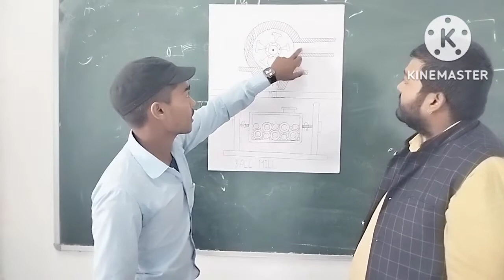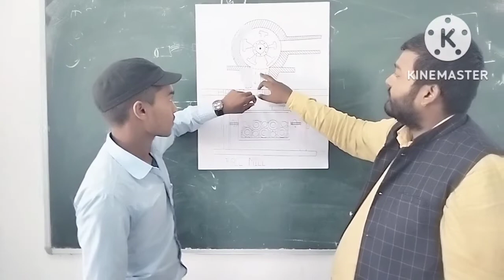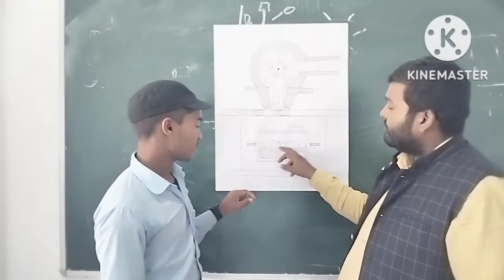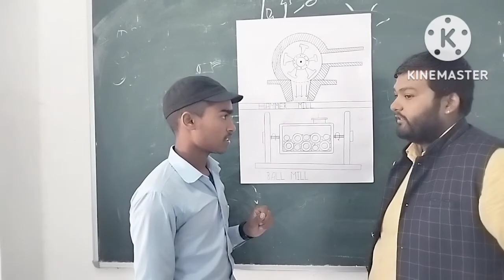Size Reduction || Hammer Mill & Ball Mill Complete||model b.pharma /d.pharma # model presentation